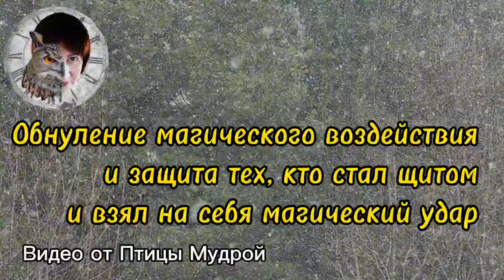Как обнулить магический удар на близких. Как защититься и защитить близких от магического удара.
Как обнулить  магический удар на близких, которые взяли этот удар на себя?
Как защититься и защитить близких от магического удара?
Часто кто-то из близких, даже дети, выступают щитом, защищая от магического воздействия.
Щитом от магического удара могут стать и домашние животные, растения.
Достаточно смотреть видео и сделать несколько действий для усиления.

Приготовьте воду. После просмотра умойтесь и попейте.
Приготовьте свечу. После просмотра пусть догорит.
Амулет. Предмет. Камешек, бусины и тому подобное. Блестящее или кристаллизированное. При просмотре положите рядом. После просмотра носите с собой. Меняйте примерно раз в три недели.
Тонкий мир энергий основан на энергообмене между разными источниками.
Активизируй энергообмен и прими участие в развитии канала:
СБЕРбанк:  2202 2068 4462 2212 (Галина Витальевна Щ.)
BAKAIbank :  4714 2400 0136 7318 VISA (любая валюта)
BAKAIbank :  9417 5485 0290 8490 (любая валюта)
Все вопросы и впечатления пишите в комментариях под видео